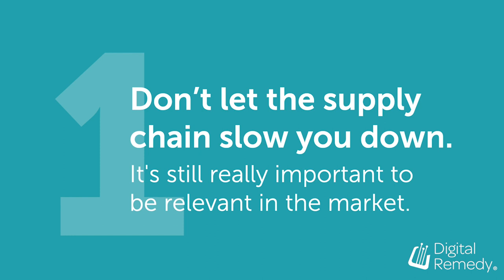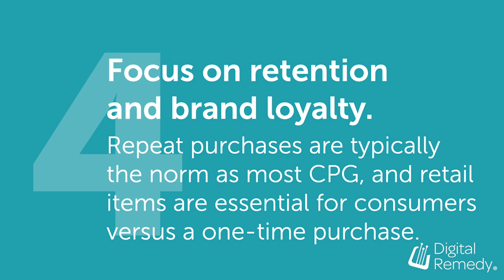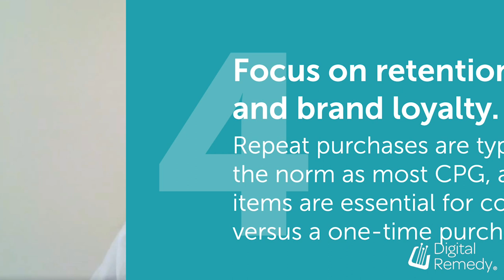5 Things CPG and Retail Marketers Need to Know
With the ever-changing advertising landscape, it is crucial for CPG brands and marketers to effectively capture the attention—and dollars—of consumers along the path to purchase.

Industry expert, Elizabeth Estell, Senior Director of Sales at Digital Remedy, shares five things CPG & Retail marketers need to consider when planning their media activation strategy.